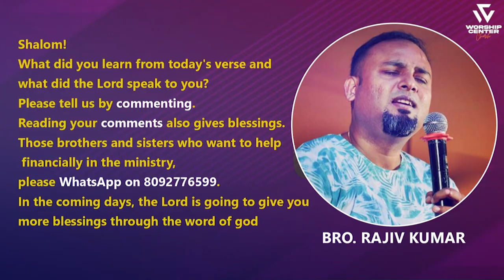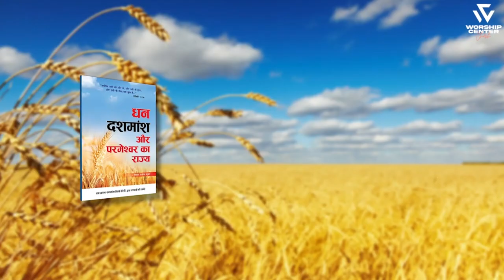मसीही लोगों कहीं यह बीमारी आपको तो नहीं? | Br. Rajiv Kumar | WCCR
आप सभी प्रियों को जय मसीह की और यीशु सहाय !
प्रभु यीशु मसीह के अनुग्रह के लिए और आपके जीवन के लिए हम उसका धन्यवाद करते है।
आज का वचन आपसे पवित्रात्मा के द्वारा बात करेगा और आपको यीशु की  निकटता में ले के जाएगा।
आप अवश्य अपने comment हमें बताए कि प्रभु ने आपसे क्या बातें की।
आपसे निवेदन है आप ज़रूर से हमारी सेवकाई के लिए  प्रार्थना करें और यदि आप हमारी सेवकाई में मदद करना चाहते है तो कृपया 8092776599 पर WhatsApp करें।
हम आपको AC/No भेज देंगे।
आप चाहें तो Gpay,Phonepe,Paytm से भी 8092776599 पर अपनी भेंट दे सकते है।
प्रार्थनाओं के साथ
Worship center church,Ranchi,Jharkhand
 *Address : WORSHIP CENTER CHURCH, GITILKOCHA, PAHANTOLI, RIMS ROAD, BARIATU, KOKAR - RANCHI, JHARKHAND 834009